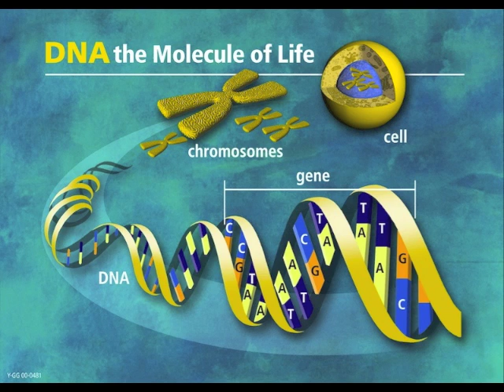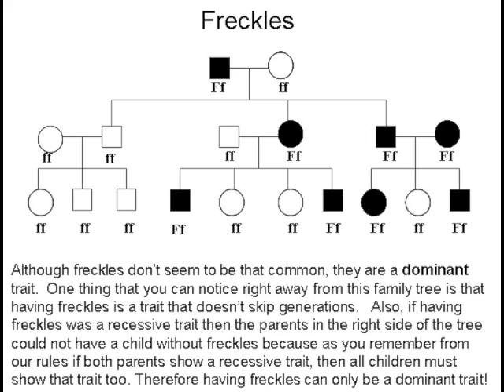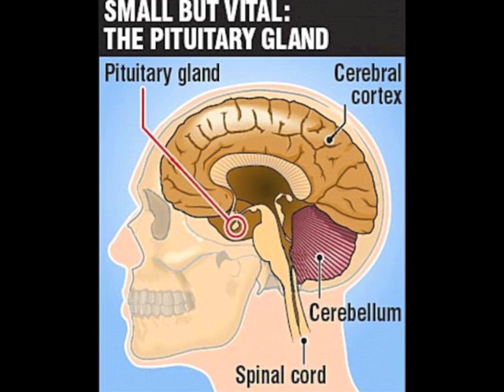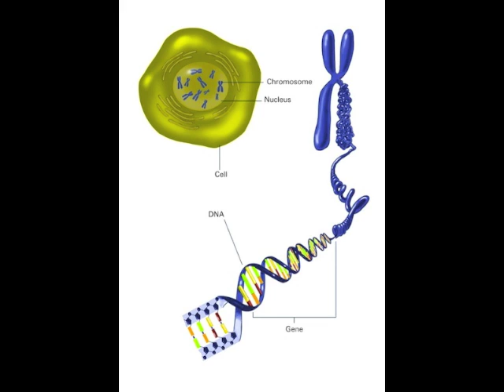46 Chromosomes (STEM Song) / Rock In The Classroom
For an updated version of this video go to